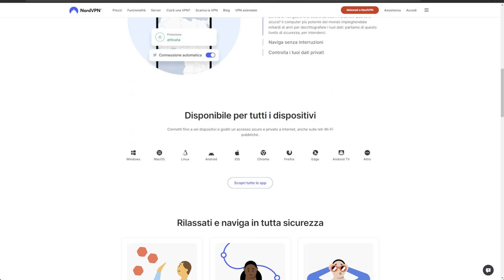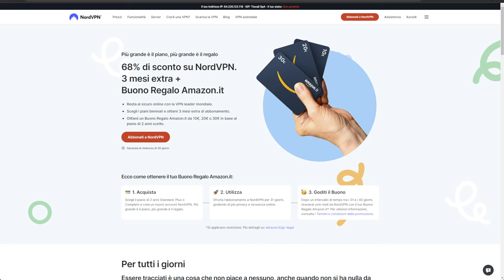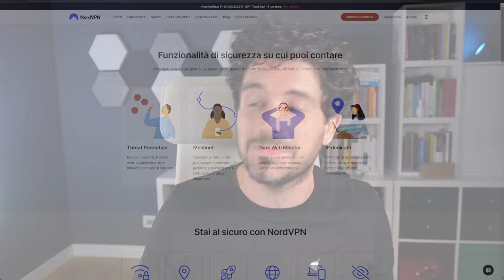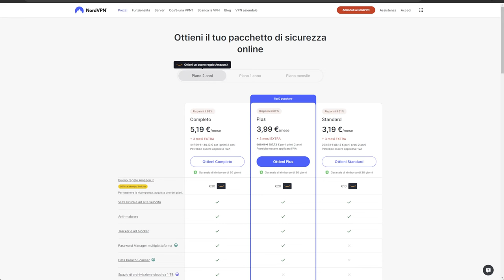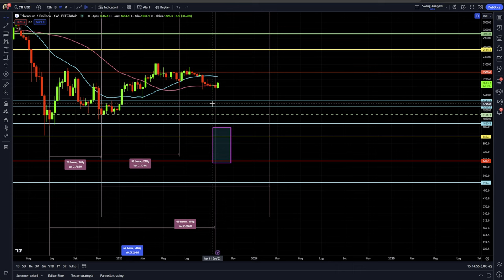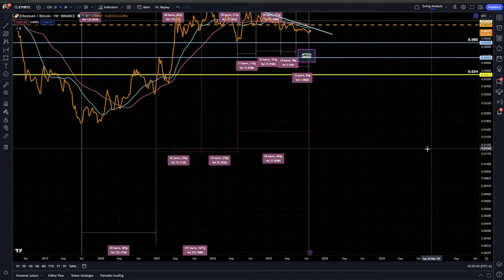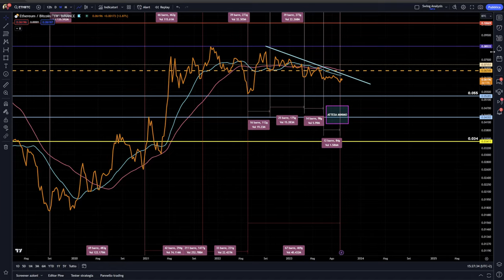ETHEREUM È VICINO AL MINIMO? News grafico BITCOIN ETH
Ethereum è vicino al minimo del ciclo annuale?
Eth entra in una fase temporale che potrebbe anche indicare un minimo importante.
Sono 2 le analisi che andiamo a fare oggi e 2 le ipotesi sulla regina delle crypto. In più un super aggiornamento sul grafico bitcoin eth estremamente significativo.
Stay Crypto

NORD VPN
PROMO FINO A 30€ BUONO AMAZON GRATIS

00:00 Intro
02:25 Una super PROMO su Nord VPN
06:39 Analisi ciclica Ethereum
10:50 I livelli chiave su Ethereum
14:00 Seconda ipotesi ciclica per ETH
17:00 Attuale fase ciclica di ETH
18:00 News Ethereum vs Bitcoin

LA MIA ATTREZZATURA VIDEO: